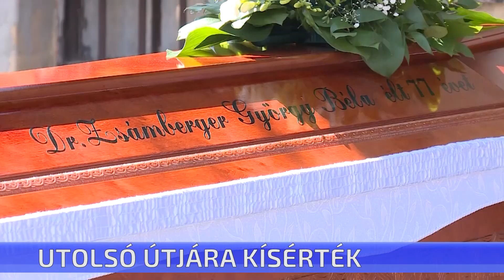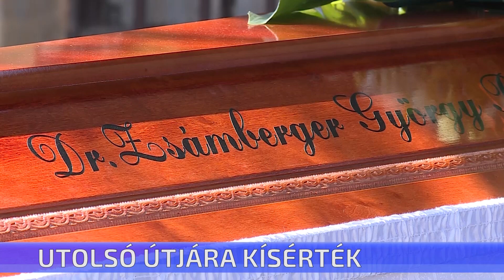Utolsó útjára kísérték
Utolsó útjára kísérték ma Dr. Zsámberger Györgyöt. Az ismert és elismert szájsebész szakorvos több éven át volt a ceglédi kórház orvos-igazgatója. 2014-ben Cegléd Város Egészségügyéért oklevéllel ismerte el a város fél évszázadnyi odaadó orvosi munkáját és közéleti tevékenységét. Dr. Zsámberger György 77 éves korában hunyt el.